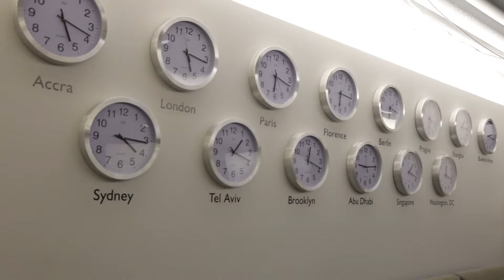How to Wasserman: A 90-Second Guide to Career Services at NYU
Our student team takes you step by step through what to expect when you visit NYU's Wasserman Center for Career Development.